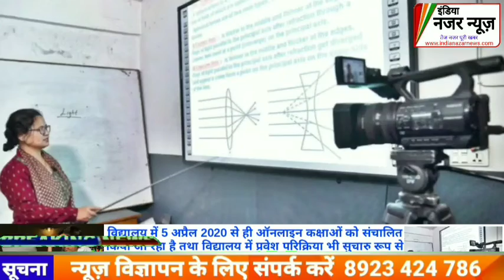बेटी की शादी करने के लिए जेवर और ₹270000 कैश पर किया हाथ साफ